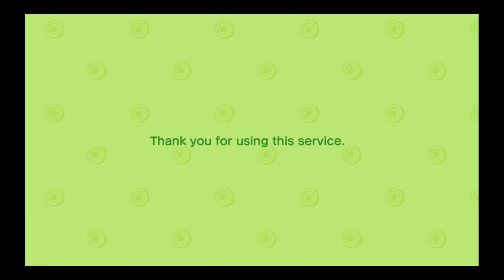Animal Crossing New Horizons | walkthrough Days 59 | fishing the episode